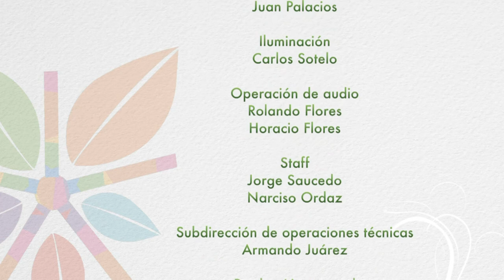Alternativas Verdes #25 / Energías limpias, eficiencia energética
Sacyr es una compañía multinacional de infraestructuras y servicios. Su apuesta por la innovación y la expansión internacional le han convertido en una compañía de referencia en la construcción y gestión de infraestructuras, proyectos industriales y servicios en 29 países.